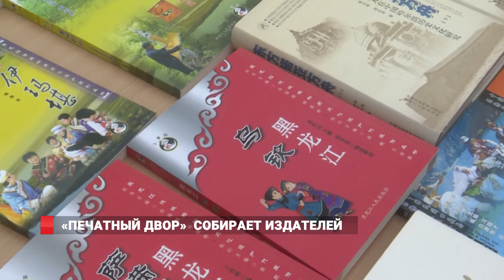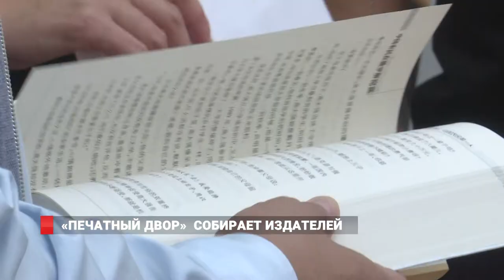«Печатный двор» собирает издателей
20-я юбилейная Дальневосточная книжная выставка–ярмарка "Печатный двор" открылась на площадке библиотеки ДВФУ. Это событие является знаковым для всех, кто связан с книжной культурой. В этом году в «Печатном дворе» участвует  более 50 ведущих компаний регионов Дальнего Востока.